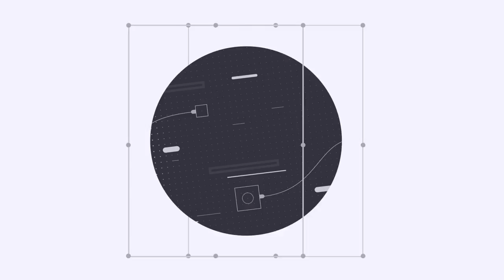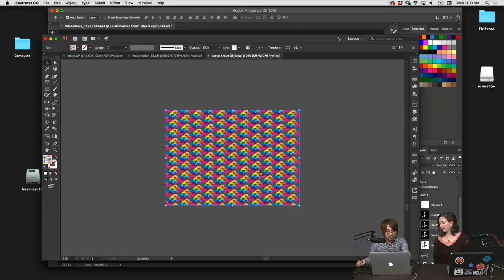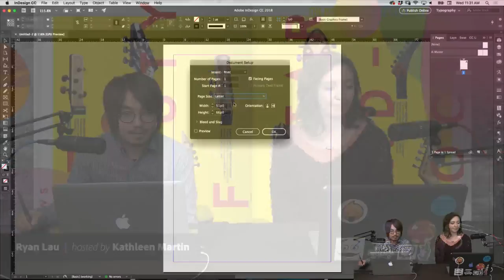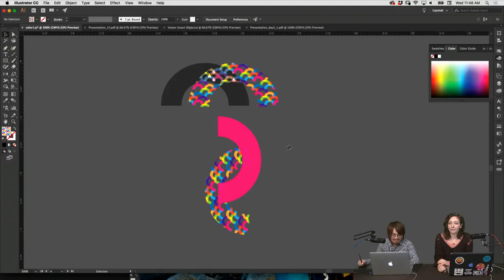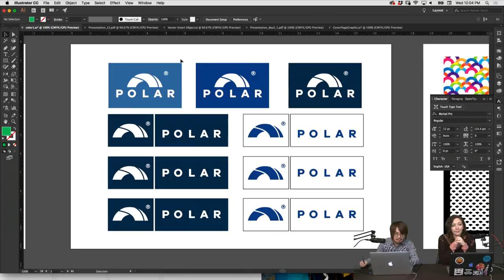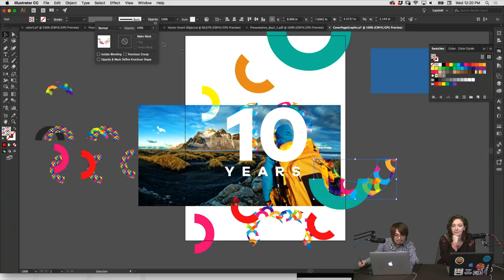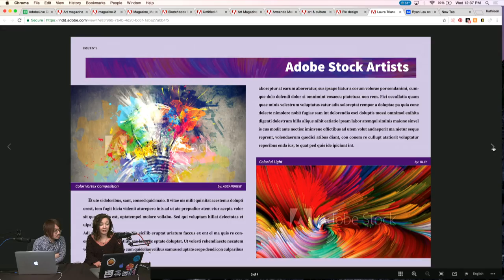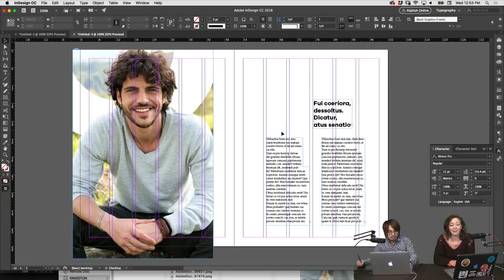Live Editorial Design with Ryan Lau 2 of 3 | Adobe Creative Cloud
Join graphic designer Ryan Lau as he develops a fictional brand identity and book layout in Photoshop and InDesign! Today, Ryan will review the brand drivers and logo for ‘Polar’ before using this content to begin designing the 10-year anniversary publication. Ryan will teach us how to setup pages in InDesign, select the right images and create graphics for a cohesive look.

Ryan is a graphic designer based in San Francisco! Previously, Ryan worked as a part-time graphic designer at Gensler Los Angeles.

Intro: 2:30
Portfolio tips: 19:20
How to set up documents in InDesign: 29:00
What is the gutter and how to use it: 32:00
How to edit and update images from Photoshop: 1:13:30
Go-to effects and fonts: 1:52:35